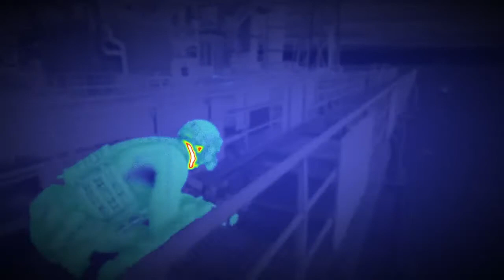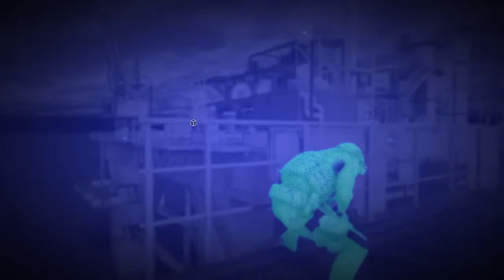Clearing Chemical Pipeline Plataform - Navy Seal Op | Ghost Recon Breakpoint